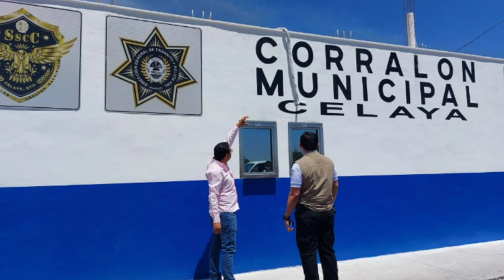Nuevo corralón municipal en Celaya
La Dirección de Tránsito y Policía Vial de Celaya ya opera el nuevo corralón municipal, costó cerca de 10 millones de pesos.